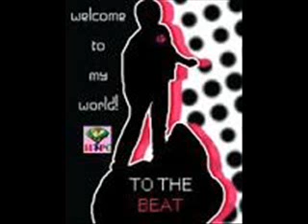Gia Tu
Tô Thanh Tùng
MYTAMPHUCUONG